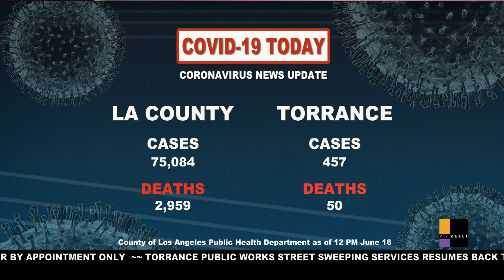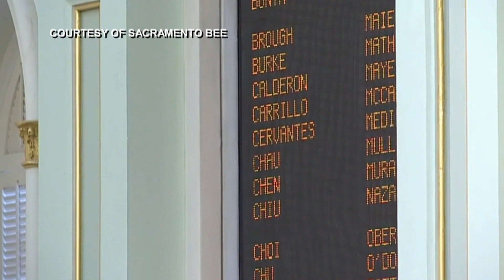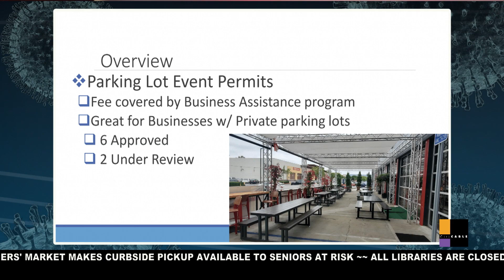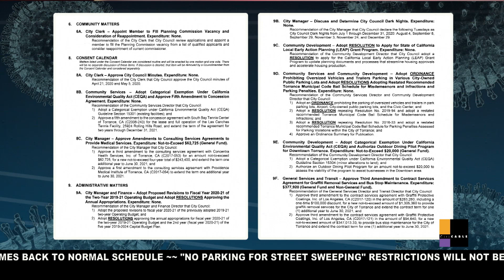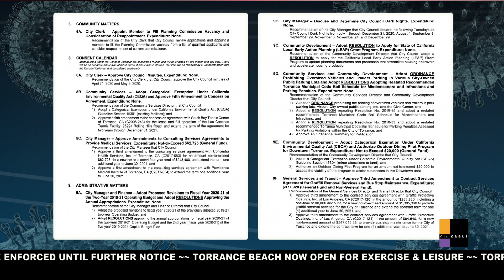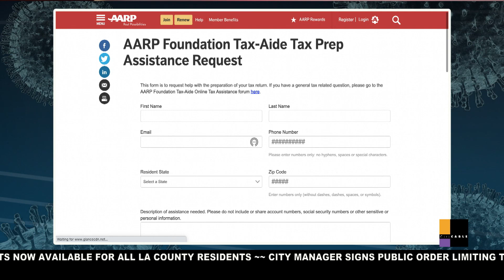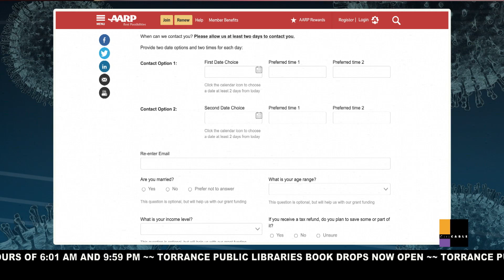COVID-19 TODAY - JUNE 16, 2020 - City of Torrance